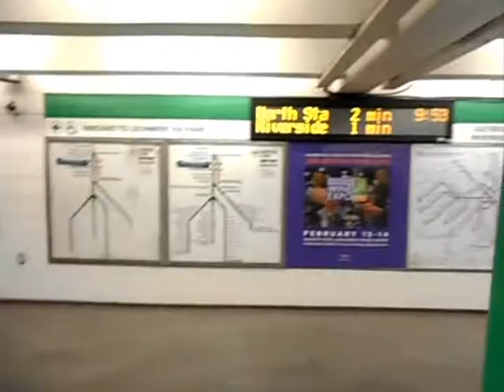♕アメリカ・ボストンで年越し♕MBTAボストン地下鉄の自動改札を撮影してみました。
Ж2015アメリカ ボストンの旅2016Ж
ボストン地下鉄の自動改札を撮影してみました。
12月31日は18時から終電まで無料解放されます。

DATE：2015年12月29日・2015年12月31日